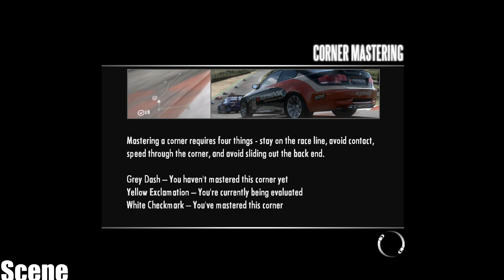Need For Speed: Shift Test Drive-Checrolet Cobalt SS- (PC-1080p)Ultra